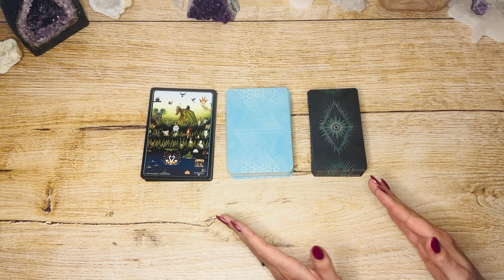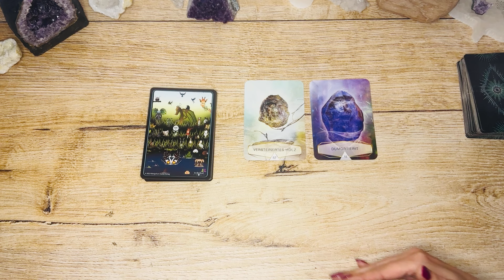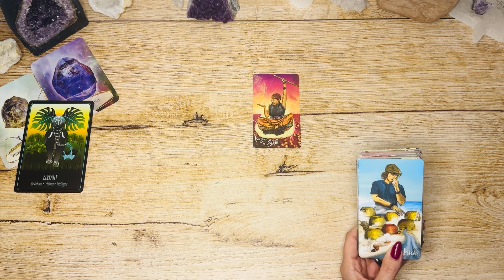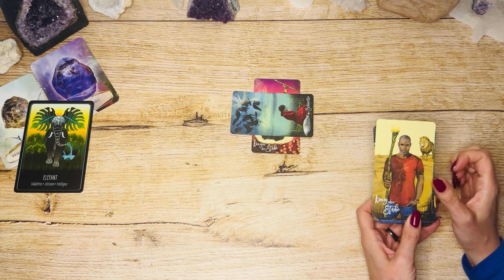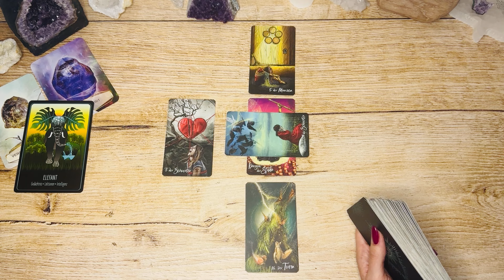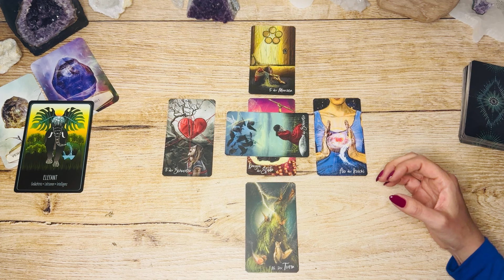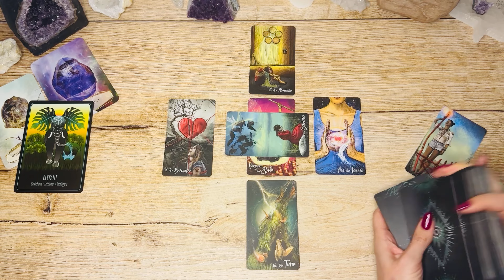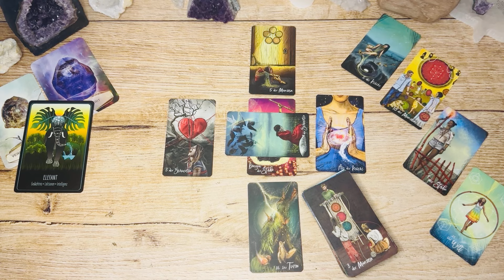Wecke dein Feuer🔥|| Jungfrau ♍️ Mai 2024